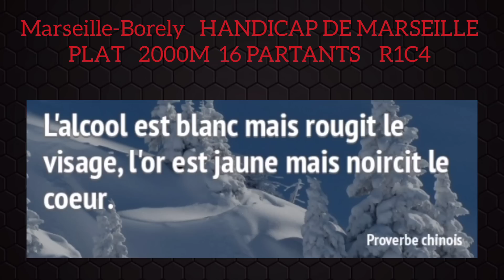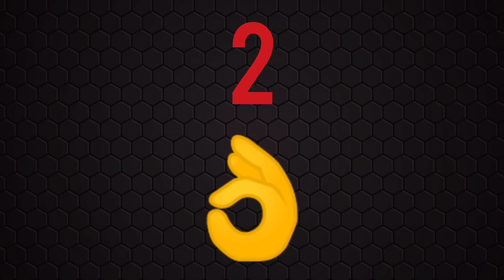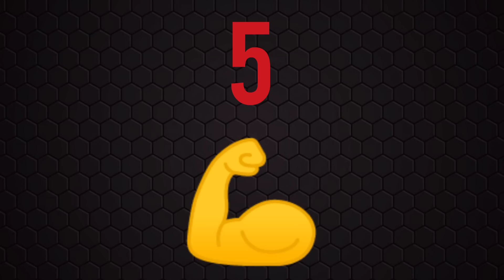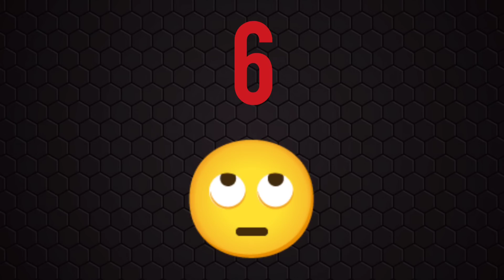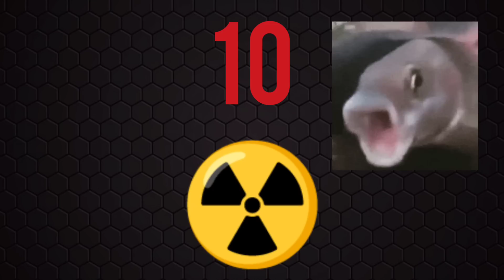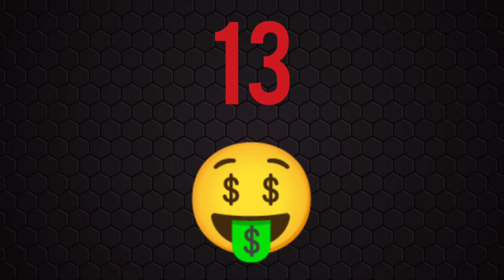QUINTE DU JOUR PRONOSTIC PMU LUNDI 24 OCTOBRE 2022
QUINTE DU JOUR PRONOSTIC PMU LUNDI 24 OCTOBRE 2022  BENOITREKIN YOUTUBE comment gagner de l'argent ?... DIRECTION MARSEILLE-BORELY ! Pour le prono et l'analyse du QUINTE du jour par BENOITREKIN pmu pour LE HANDICAP DE MARSEILLE ! PLAT, 2000 mètres, 16 partants, réunion 1 course 4 ! Bonne chance à tous ! Gagner argent ! Choppez le moi dans l'ordre ce Quinté !!!
 En Suisse, en Belgique  au Canada en France et en Australie ( dans cet ordre ) vous êtes les plus nombreux sur mon site, merci !

TICKETS VIP de BENOITREKIN ! Clique ici :
➡️ benoitrekin.fr ⬅️